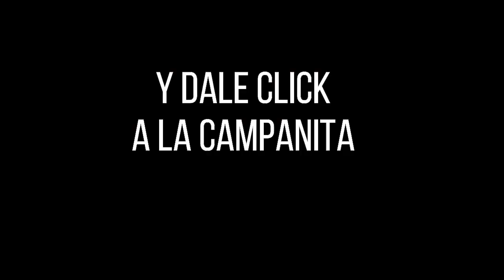Resultados del Chance EL PAISITA 2 del domingo 19 de diciembre de 2021 ✅🥇🔥💰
Hola buenas noches, te presentamos los resultados de las loterías y chances en Colombia, vamos con el Resultados del Chance El Paisita 2 del domingo 19 de diciembre de 2021.

Numerología Colombia te trae los últimos Resultados Chontico, Cafeterito y sorteo Astro luna y Chance en nuestro país, igualmente te traemos las recomendaciones para que juegues en el día, esperamos que seas un ganador más y disfrutes de grandes premios.